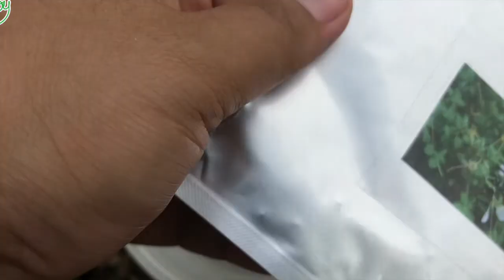วิธีเตรียมแปลงปลูก ผักเสี้ยน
2วันนี้เตรียมปลูกผักเสี้ยนในแปลงเล็กๆ ครั้งแรก ไม่ใช่ง่ายๆเลยค่ะ แต่สนุกสนานแอบถ่ายพ่อกับแม่ช่วยกันทำงานมุ้งมิ้งดีค่ะ   ปลูกเสร็จคลุมดิน ฝนตกพอดีเลยค่ะ แล้วที่รดน้ำไปคืออะไร น้อ